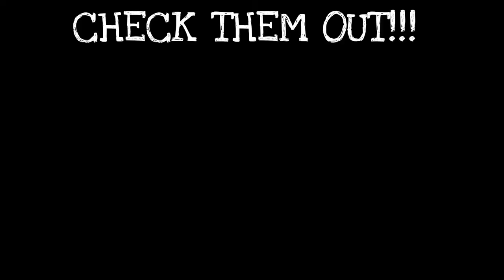**DID THEY BEAT ME?!** Kylum Scourfield | CHALLENGER series - 5 cans in ONLY 2 MINUTES CHALLENGE*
This video entails me and a challenger that has messaged me thinking that they will complete this challenge and has called me out on it.

This is a tough challenge to complete as easy as it may look. Have you got what it takes to beat it?? Challenge me on this series to put your money where your mouth is!!

Kylum Scourfield